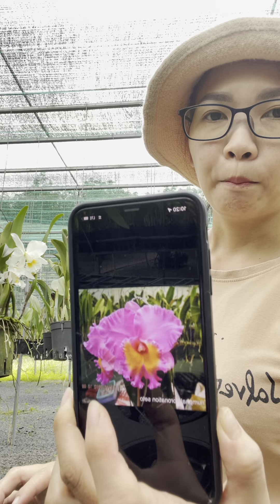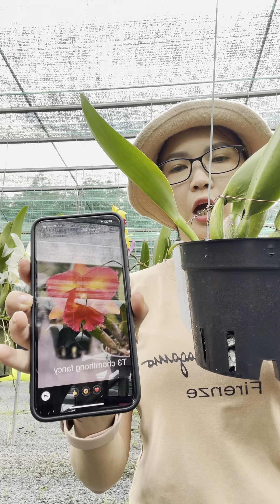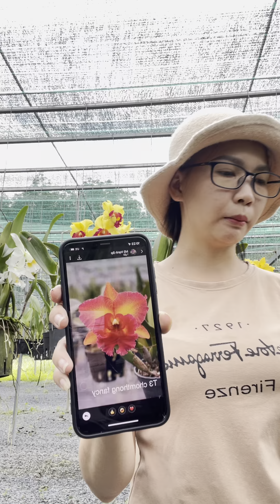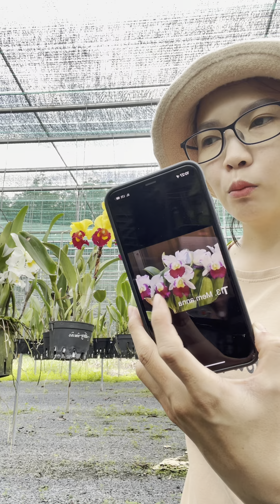cattleya đủ màu sắc. Anh chị sưu tâm lh zalo 0933124442